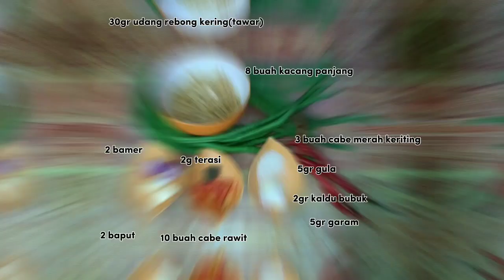Tumis kacang udang rebon ‼️Tumis kacang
TUMIS KACANG UDANG REBON

Bahan-bahan:
• 8 buah kacang panjang
• 30gr udang rebong kering rasa tawar
• 2 bamer
• 2 baput
• 2 gr terasi
• 3 cabe merah keriting
• 10 buah Cabe rawit
• 5 gr garam
• 5 gr gula
• 2gr kaldu bubuk

Cara membuat:
Assalamualaikum.